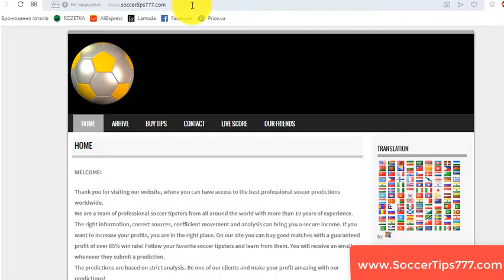1 Okt 21:00. Red Star Belgrade vs Olympiakos. UEFA Champions League. Buy Football Predictions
Red Star Belgrade vs Olympiakos